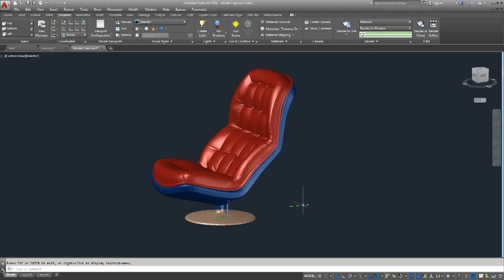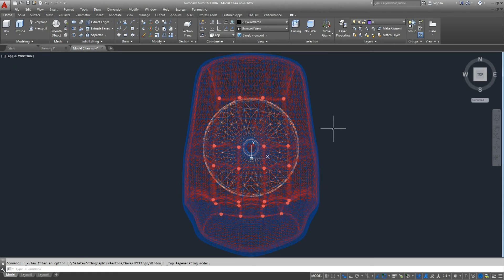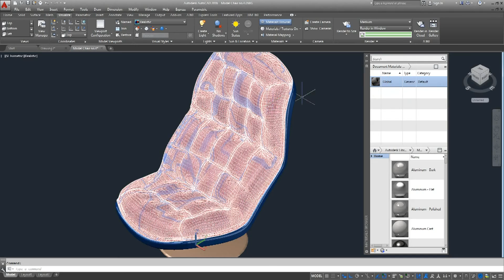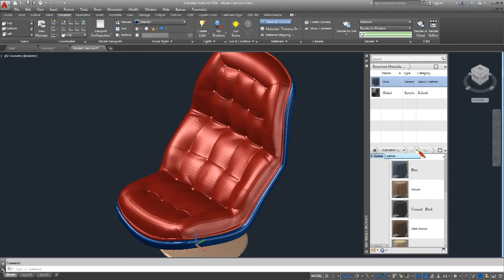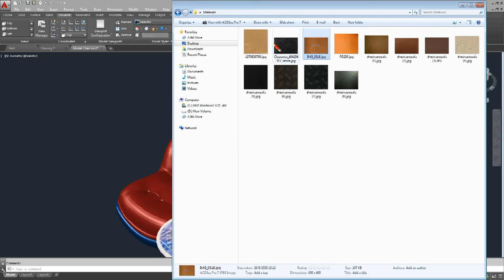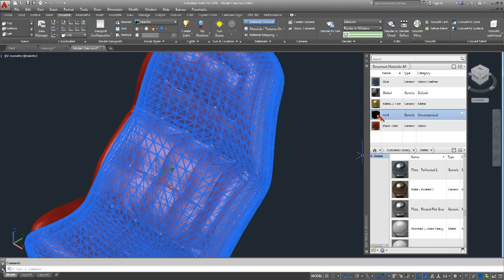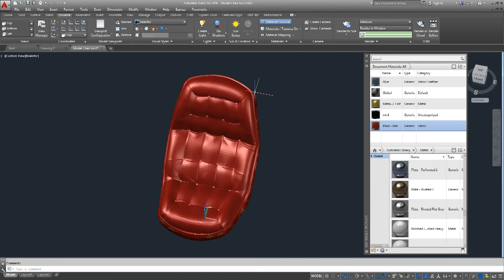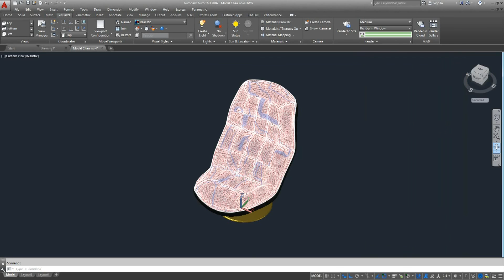การใส่สีเก้าอี้ NO. 4 (AutoCAD 2016)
รับสอนเขียนแบบ AutoCAD ตั้งแต่พื้นฐาน และ สามารถนำไปใช้งานได้ ทั้งงานด้านสถาปัตย์ แบบแปลน 2 D และ 3 D สาขาเครื่องกล การออกแบบ 2 D และ 3 D
1 คอร์สกลุ่ม เรียน 6 วัน วันละ 4-5 ชั่วโมง ราคา 4500 บาท
2 คอร์ส PRIVATE 2D เรียน 6 วัน วันละ 4-5 ชั่วโมง 12000 บาท -มีกาแฟสด เช้าบ่าย และ อาหารเที่ยง
3 คอร์ส PRIVATE 3D เรียน 4 วัน วันละ 4-5 ชั่วโมง 12000 บาท -มีกาแฟสด เช้าบ่าย และ อาหารเที่ยง

RC 4420
ลิ้งก์  face book